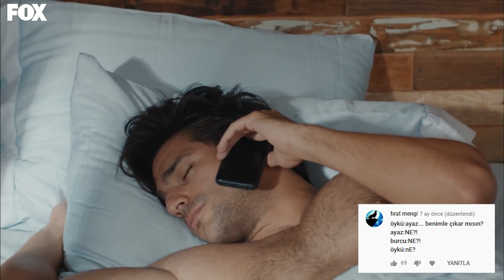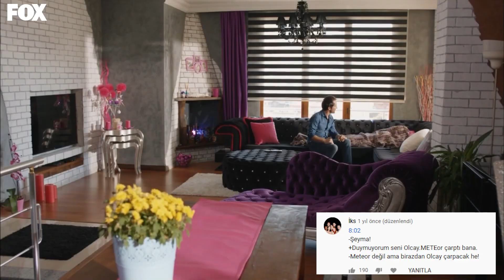Kiraz Mevsimi Once Said - Kiraz Mevsimi Özel Sahneler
Bölüm Özeti